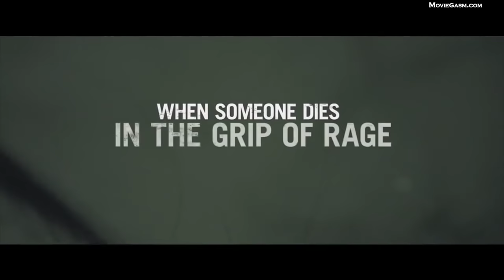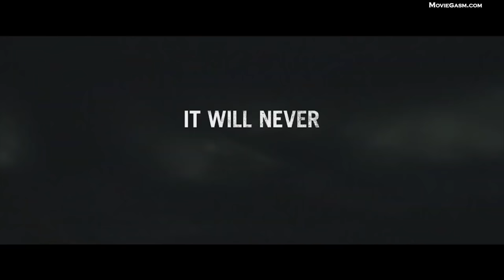BEST UPCOMING MOVIES 2020 (Trailer)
Latest Trailer Releases That Can Be Found In This Video:
0:05 - THE WITCHER Trailer #2 (2020) Henry Cavill
2:03 - JUMANJI 3 Final Trailer (2019) Dwayne Johnson ** REMOVED -
4:45 - BAD BOYS FOR LIFE Trailer #2 (2020) Will Smith Martin Lawrence
7:18 - CODE 8 Trailer (2020) Mutant
9:26 - THE GRUDGE Trailer (2020) Reboot
11:35 - KNIVES OUT Final Trailer (2020) Chris Evans
12:32 - SPARKSHORTS Trailer (2020) Pixar Animation
DWAYNE JOHNSON ANNOUNCES ‘BLACK ADAM’ WILL START PRODUCTION JULY 2020 ---
NEW ‘STAR WARS: THE RISE OF SKYWALKER’ TRAILER OFFICIALLY CONFIRMED FOR MONDAY

 2020